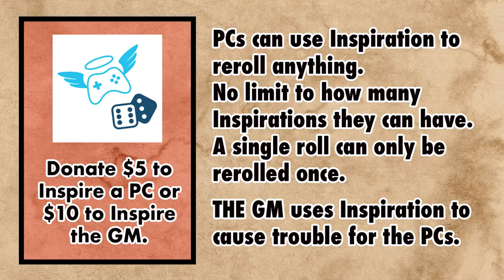Extra Life 2021 - Pt. 1 (Feat. Todd Stashwick)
The Wandering Wizard has recruited a team of dedicated players that he will subject to a brutal and epic 14-hour quest. Come watch us play - there will be plenty of opportunities for audience interaction!

We will be raising money through Extra Life to benefit Children's Miracle Network Hospital. Gaming helping sick kids!! What's not to love?